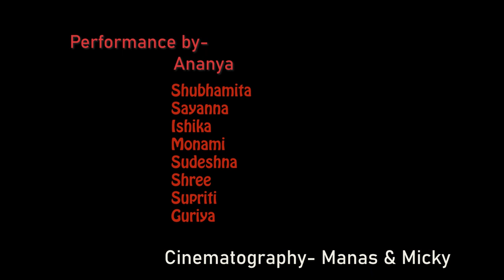Agun Chorie Elo Fag Lyrical | আগুন ছড়িয়ে এলো ফাগ | Tansener Tanpura | Pt. Tushar Dutta | Srijato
❤May God Gift You All The Colors Of Life, Colors Of Joy, Colors Of Happiness, Colors Of Love And All Other Colors You Want To Paint In Your Life.
Celebrate This Holi With Vibrant Colors!!!

Ananya Creation presenting--
                                     "agun choriye elo faag"

Performed by-
Ananya
Subhamita
Sayanna
Ishika
Monami
Sudeshna
Shree
Supriti
Guriya

Direction & Choreography- Tapasi Saha (Ananya)

*Cinematography- Manas & Micky

Song- Agun Choriye Elo Faag
Singers- Pt. Tushar Dutta ,
                 Asmita Kar,
                 Arunita Kanjilal
Music Director- Joy Sarkar
Lyricist- Srijato
Arrangements- Joy Sarkar
Tabla & Dhol- Joy Nandy, Uday Mukherjee
Sarod- Pratik Shrivastav
Guitar- Joy Sarkar
Programming- Sabuj, Ashish
Chorus- Arijit, Deep, Avik

Drop a comment if you love this performance:)